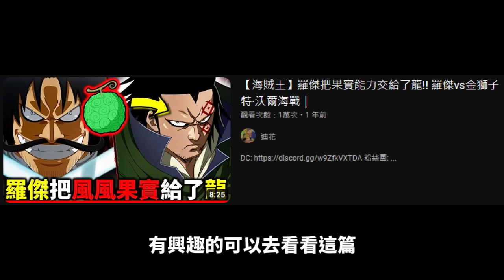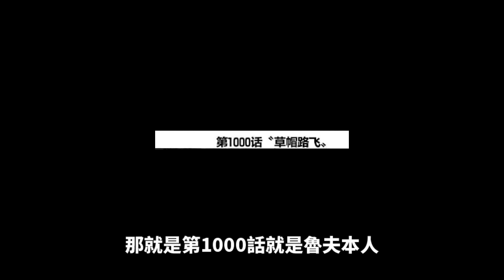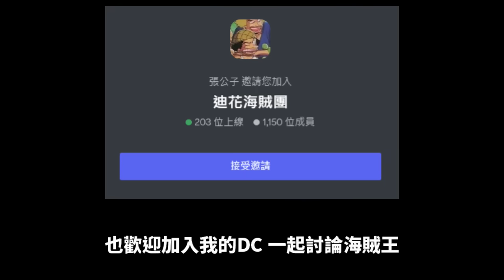海賊王1100話！神級人物即將登場！整數集都會有傳說人物！